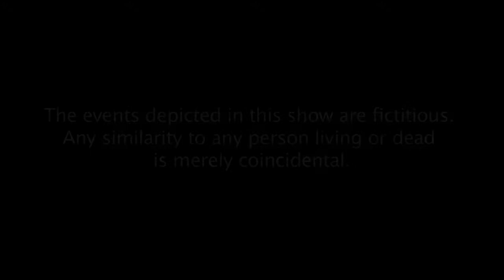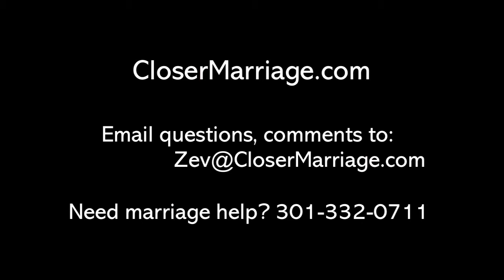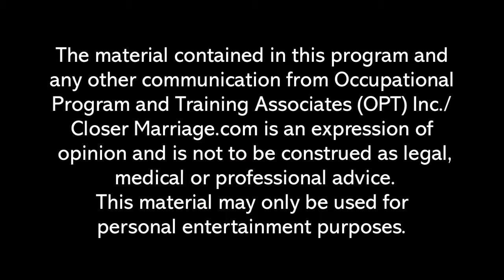The "Recharge Your Marriage" Show Episode # 3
Stimulating and edgy TV show with Host Zev Halpern Psychotherapist/Marriage Coach which provides suggestions on how to improve your marriage. Improv actors perform realistic marital bits to really drive the points home. Zev Halpern interviews experienced professionals who provide additional insight and strategies for couples trying to improve their marital life.